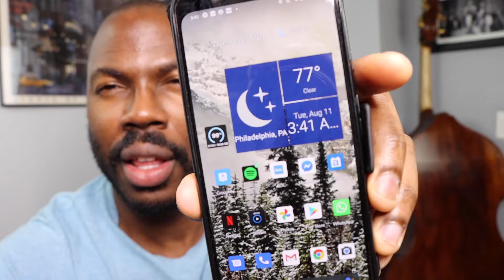Day in Review, Portfolio Careers | Joseph Conyers, Double Bass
A portfolio career is imperative for the 21st-century musician. Having a diverse set of skills as an artist creates more opportunities, and can lead to a career path that you may not have thought was possible. But, if you find your passion and your purpose, you will have a successful and meaningful career regardless of whether or not it is a so-called “traditional” or “non-traditional” path.